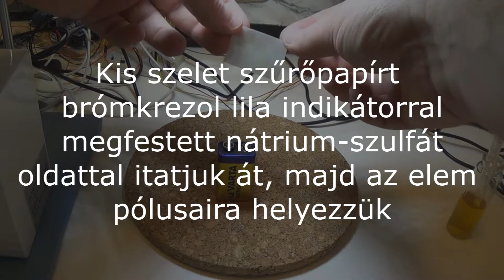23. Kísérlet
9V-os elem pólusainak azonosítása